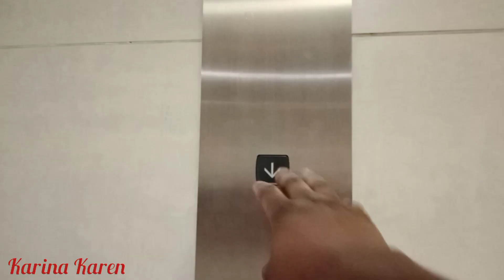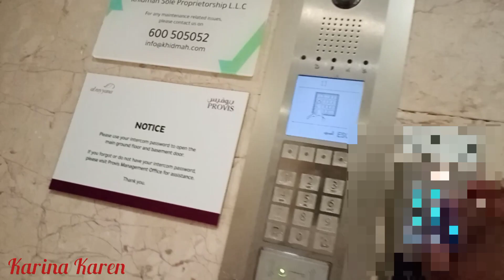Evening Walk: A walk with a difference